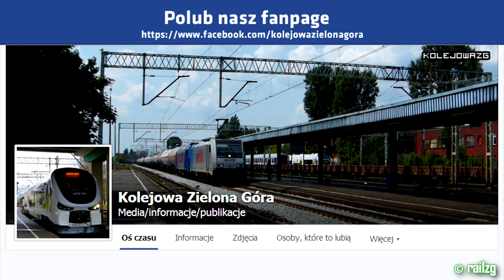EP07-174 z TLK Bachus zaczyna bieg...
Zielona Góra 10.09.14